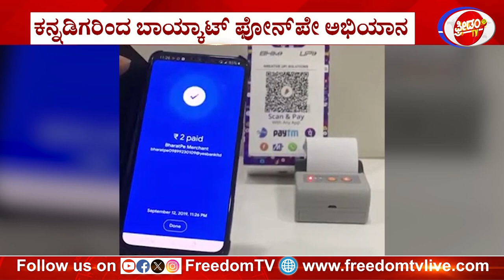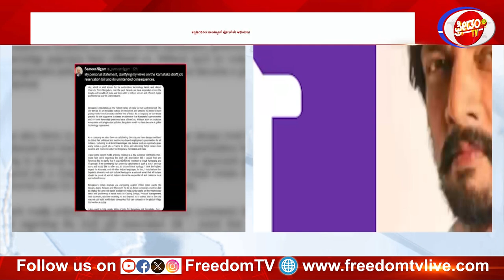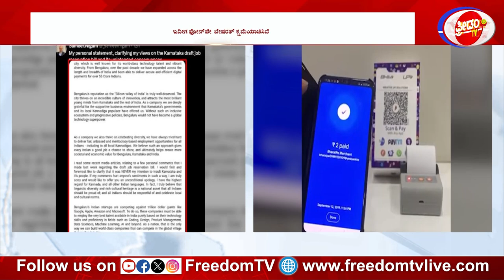ಕನ್ನಡಿಗರ ಮುಂದೆ ಮಂಡಿಯೂರಿದ ಫೋನ್ ಪೇ CEO..! Freedom TV